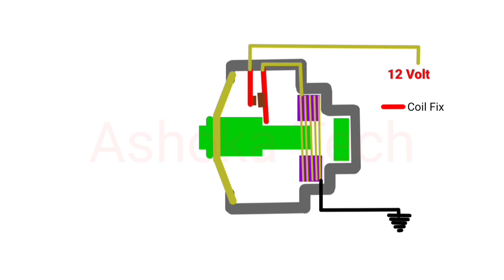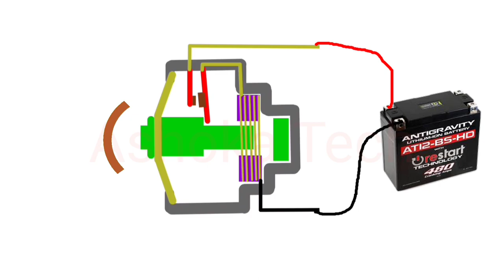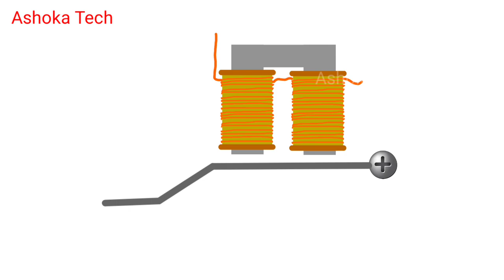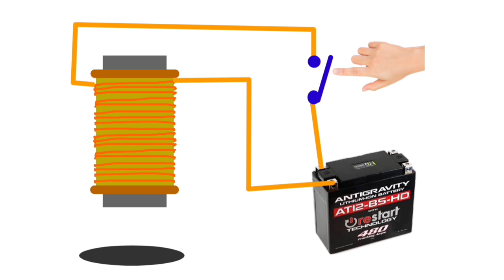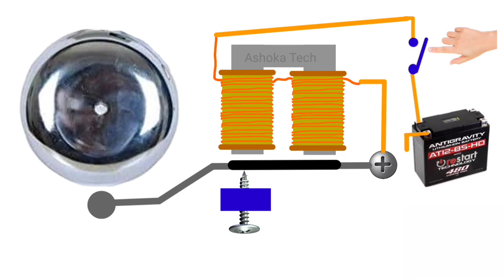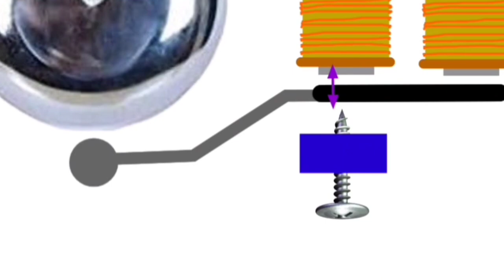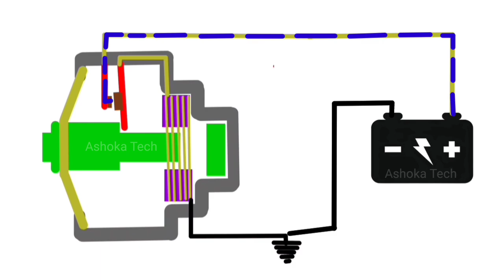How to Repair Bike, Car Horn | What`s inside the car horns | How to work Bike and Car Horns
In this video we will learn how we can fix our bike horn easily at home,
बाइक, स्कूटी, Car या Bus का हॉर्न ठीक करें बिलकुल फ्री में | 😮 ये ट्रिक कोई नही जानता | horn repair